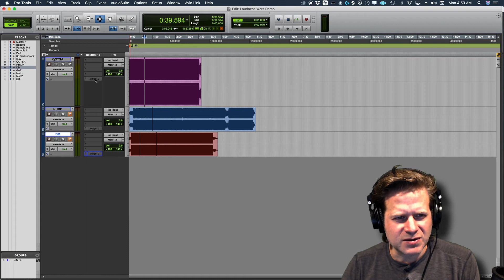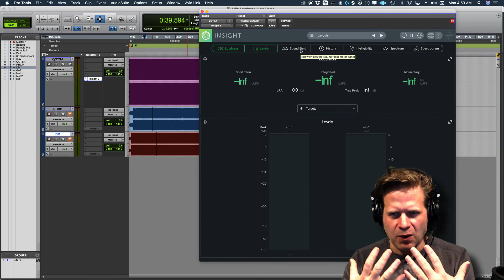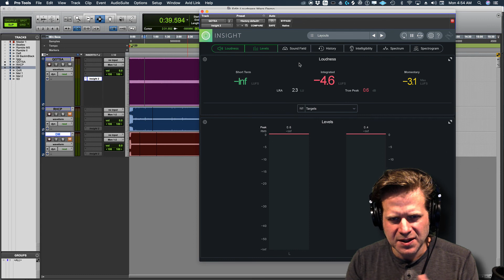Loudness Wars Lecture - (2 of 4) Loud, Louder, Loudest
Lecture recorded at the University of Colorado Denver, Recording Arts Program. Mastering & Advanced Digital Audio.

Loudness Wars Lecture